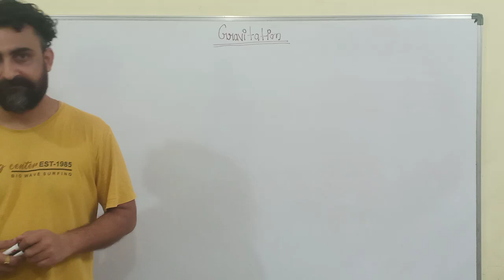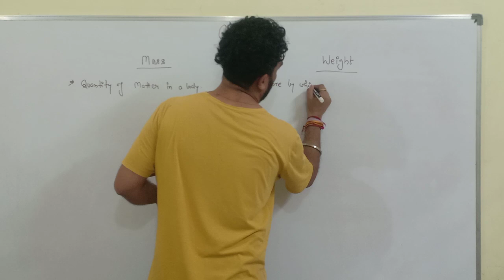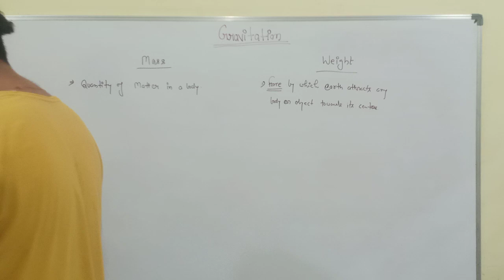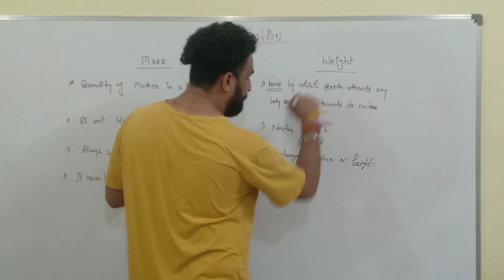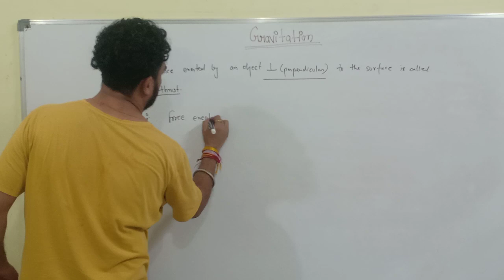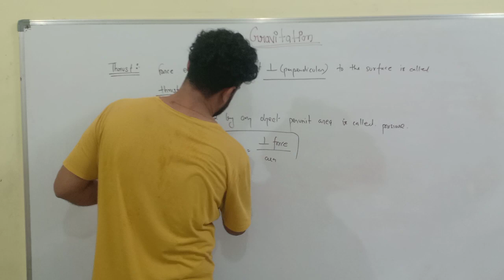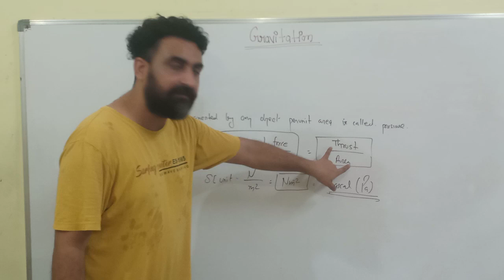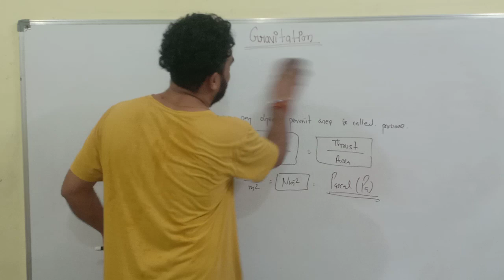Gravitation|| Class 9th || Chapter 9|| Lecture 2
thrust and pressure